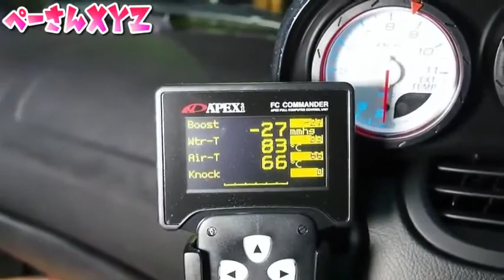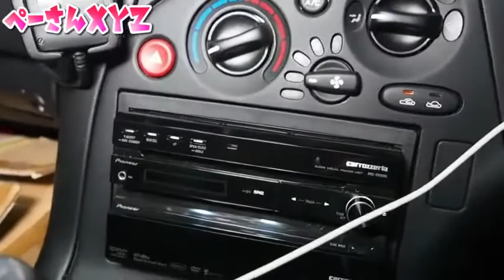2万km走行のRX 7 FD3Sが色々と極上だった！